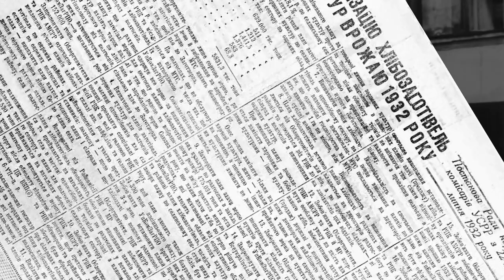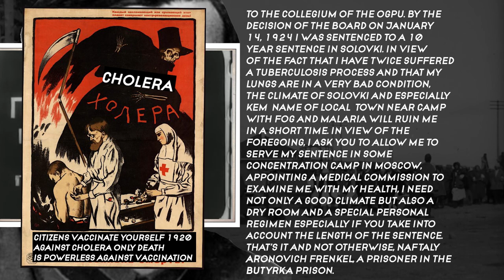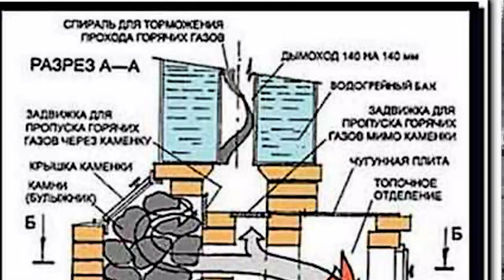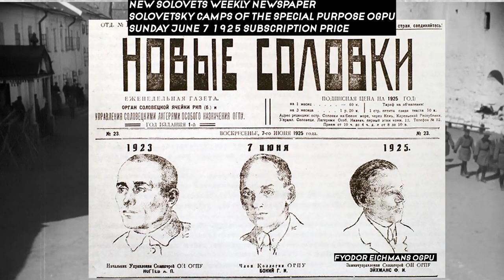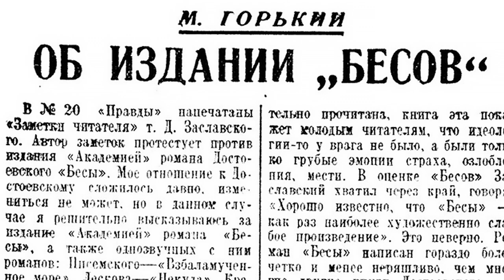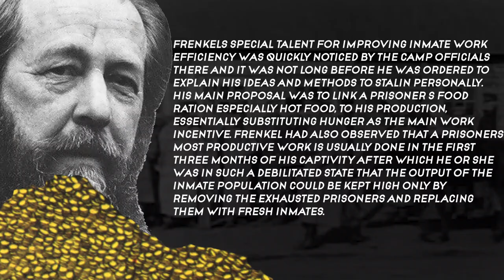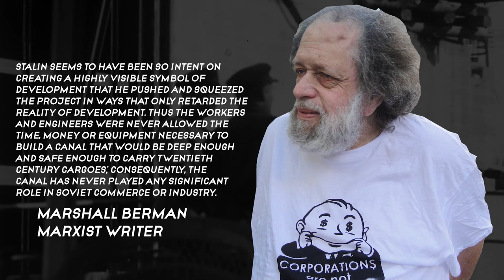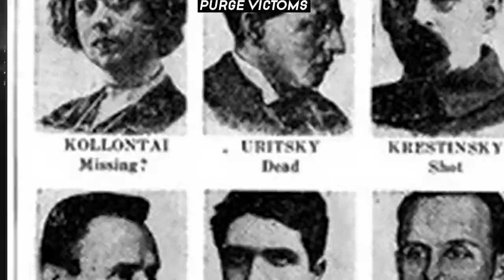Naftaly Frenkel from SLON Prisoner to GULAG Camp Commander (1916-1947)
The history of Soviet concentration camps: from the SLON to the GULAG
*The biography of Nathan Frenkel is full of contradictions and unverified information.